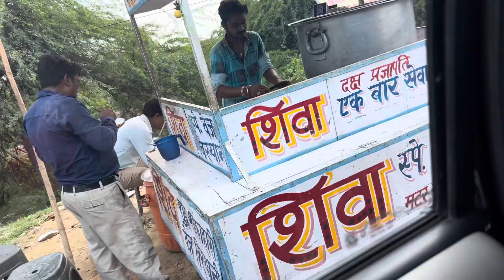Apni Nayi Scorpio Or Purani Dono Ek Sath Aagayi😍||Ek Naya जीव Nikal Gya Ghr Me😳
Apni nayi scorpio or purani dono ek sath aagyi😍|| Ek naya जीव nikal gya ghr me😳